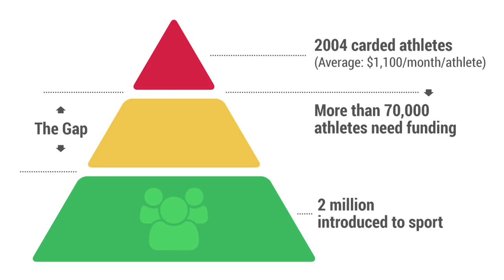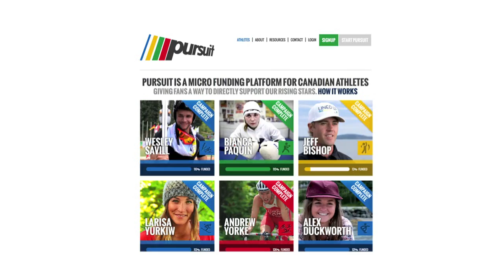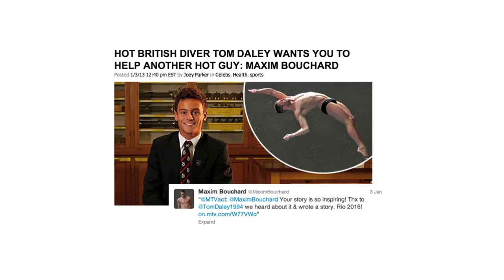Changing the story for Canadian athletes: Leah Skerry at TEDxStJohns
Leah Skerry is a Nova Scotia businesswoman, sport health and wellness enthusiast and entrepreneur. Leah earned her business degree from Saint Mary's University with a focus in design from NSCAD in 2009.

In 2010 Leah joined Norex as its Managing Partner to restructure and reset the focus on excellence for the twelve-year-old boutique web firm receiving the highest
international industry praise for excellence in client website work this past year.

Leah is the co founder of Pursuit; an online startup designed to help Canadian amateur athletes receive funding through crowd funding. Leah is a trustee of
Awesome Halifax and board member of Empathy Factory.